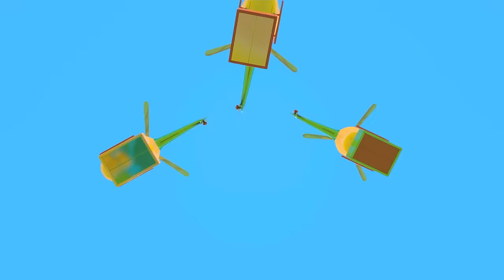Sing with Leo the Truck! The Fruits song. Nursery rhymes & songs for kids. Learning baby videos.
Come and watch learning baby videos and cartoons for kids with nursery rhymes and songs for kids on our official channel! Sing with Leo the Truck - the Animals’ song for kids, the Fruits song for kids and more kids’ songs & baby rhymes.

00:00 - The Fruit song for kids
02:25 - The Soup song for kids
05:18 - The Veggies song for kids
08:08 - The Old McDonald Had A Farm song for kids
10:40 - The Animals' train song for kids
14:41 - The Red Fish song for kids
17:00 - The Sea song for kids
20:24 - The Colored Spiders song for kids
23:03 - The Fish song for kids